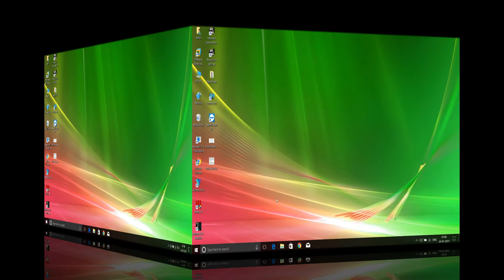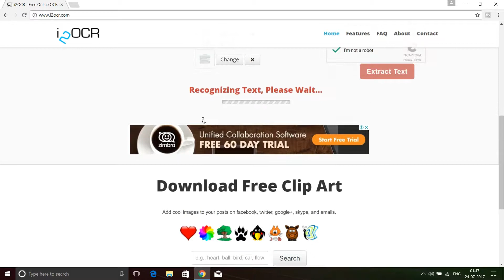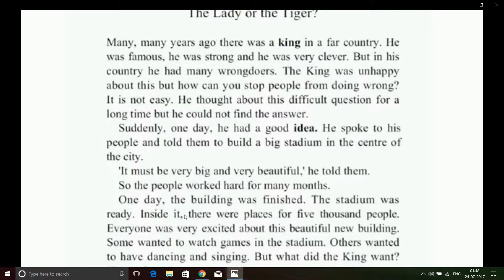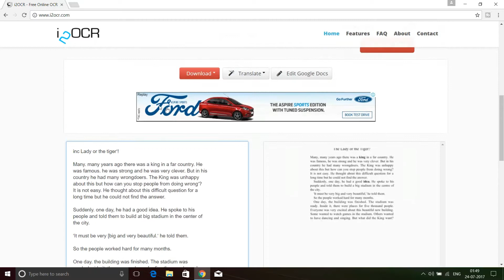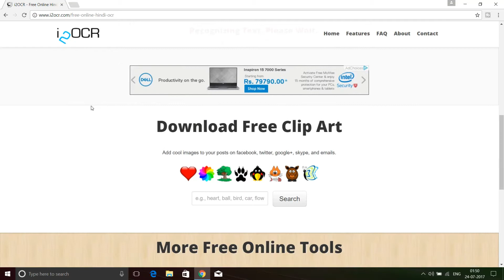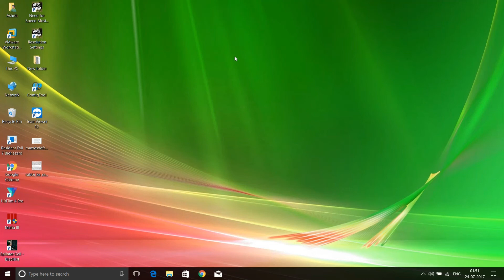Convert Image JPEG to Word | i2OCR Free Online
Hello Dosto is video mein ne bataya hai ki kaise aap image jpeg file ko word mein convert kar sakte hai woh bhi online free mein .

Hello Friends in this video i am explaining how to convert jpeg to word format online free .

Channel Information .

Tech Spry

Hello Dosto mera naam hai Ashish. Mein yaha pe technology ke bare mein batunga.jaise Computer Problems,Software's,Mobiles,Games,Apps,Unboxing,Reviews,Tech News aur bhi bahot kuch .

Welcome you in Tech Spry.

Hello Friends my name is Ashish. Here I will talk about Computer Problem,Technology,Mobiles, Computers Tricks, TIPS AND TOOLS. Computer Training ,Computer Software's, Hardware, Networking,Unboxing,Reviews ,Tech News.There is a more tricks will help you to understand computers.Because in today world everyone using technology so here i will talk about Knowledge able things.